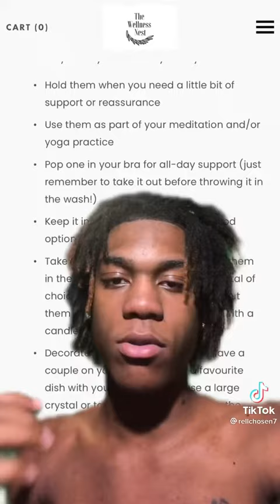RellChosen - Explain Crystals 💎